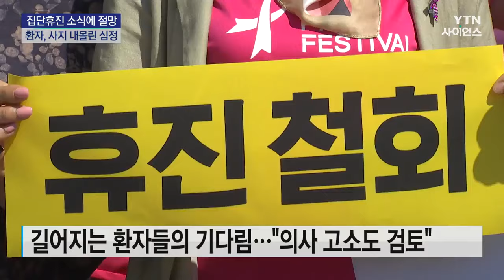환자단체 "집단휴진 소식에 절망...사지 내몰린 심정" / YTN 사이언스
[앵커]
의사 집단 휴진이 가시화되고 장기화 우려마저 나오는 상황에 환자들 걱정은 이만저만이 아닙니다.

전공의 집단사직 이후 넉 달을 버텨왔는데, 이젠 정말 사지에 내몰린 심정이라며 한곳에 모여 대책을 촉구했습니다.

정현우 기자의 보도입니다.

[기자]
안기종 씨의 아내는 백혈병 항암치료를 받다가 골수이식 이후엔 석 달마다 한 차례씩 대형병원 검진을 다녀옵니다.

완치는 아니라, 언제 돌발 상황이 생길지 모른다는 불안 속에서 살고 있습니다.

그래서 집단휴진으로 병원이 멈출 수도 있다는 얘기는 생명에 대한 위협으로 다가옵니다.

[안기종 / 한국환자단체연합회 대표 : 항암제를 먹어야 하는데 안 먹으니까 재발 가능성을 관찰해야 하는데…. 계속 안정적으로 검사해야 하는데 검사하지 못하는 것에 대한 불안감이 있고….]

90개가 넘는 환자단체들이 한자리에 모인 것도 같은 이유입니다.

"휴진, 철회하라! 철회하라! 철회하라!"

전공의 집단휴진 4개월은 버티는 심정으로 살았지만, 이젠 의료현장을 전부 비우겠다는 의사단체의 엄포에 절망했다고 호소했습니다.

[진미향 / 신경내분비종양 환우회 대표 : 좋은 의사는커녕, ...